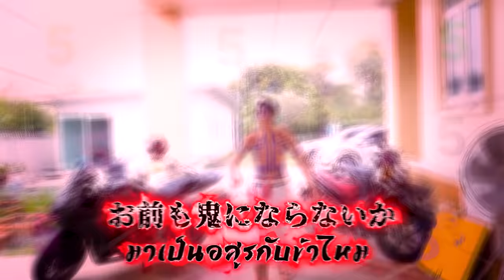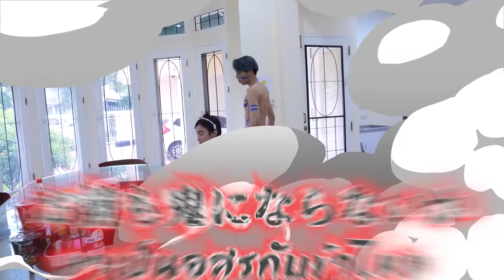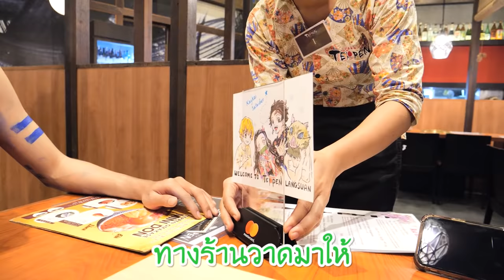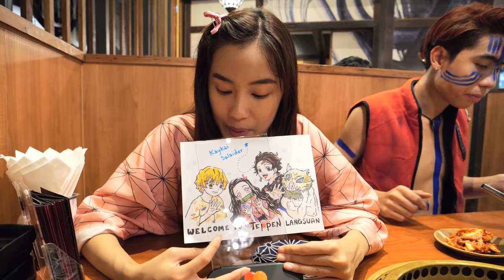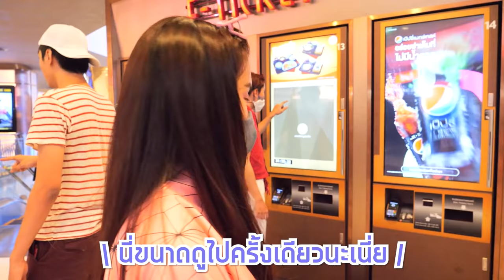มาเป็นอสูรกับข้าไหม เก๋ไก๋ (จะเป็นดีๆ หรือ ด้วยน้ำตา)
หากเป็นมนุษย์ ก็อยู่ได้ไม่กี่ปี
แต่ถ้ามาเป็นอสูรกับพี่ เจ้าจะได้เป็นนิรันดร์!!